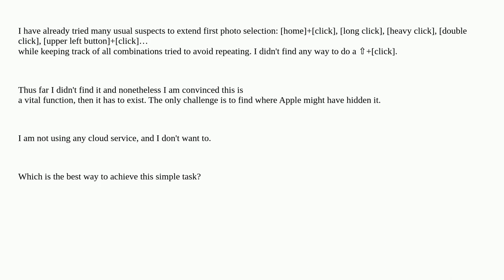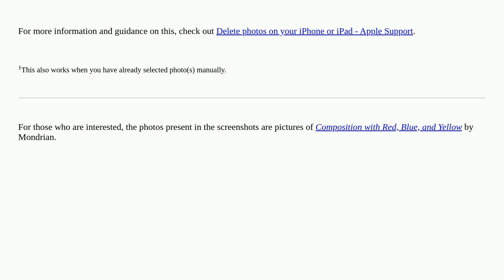Apple: How to remove a large number of photos on iPhone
How to remove a large number of photos on iPhone

A special thanks goes out to the community

  iphone deleting photos.app ios